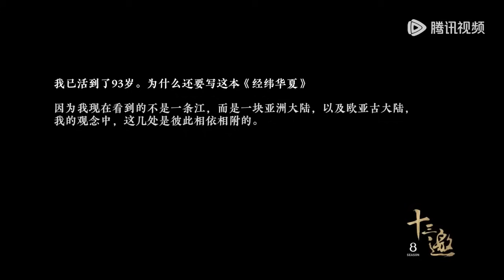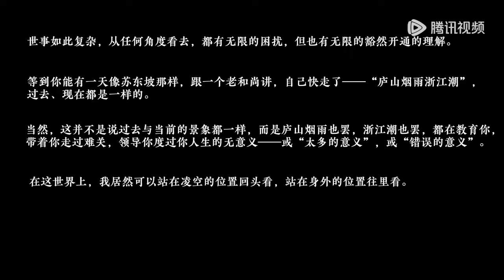美国真实经济状况如何？许倬云这番话真实又中肯！纪实风云